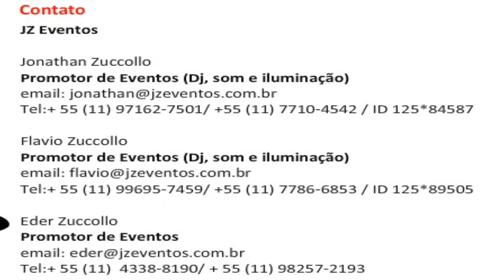Live Training Sessions A Graxa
Apresentando o trabalho da Banda A Graxa.